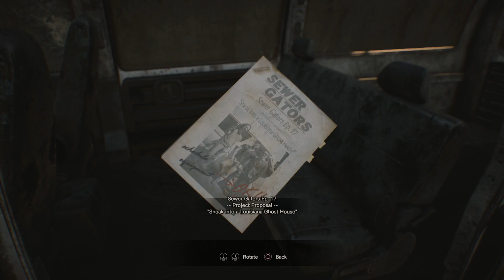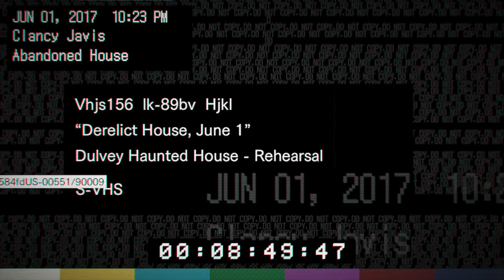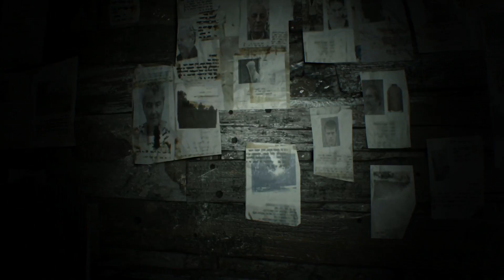Resident Evil 7 Part 1 Mia Ps4 PRO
This is my PS4 PRO Resident evil 7 walkthrough video. For great gameplay, walkthrough video's,

CAPTURE CARD
i use ELGATO GAME CAPTURE

HEADSET
i use TURTLE BEACH ELITE 800

MICROPHONE
i use AUDIO-TECHNICA AT2020USB

EDITING
i use SONY VEGAS PRO

WEBCAM
i use LOGITECH C920 HD PRO WEBCAM

MONITOR
i use LG